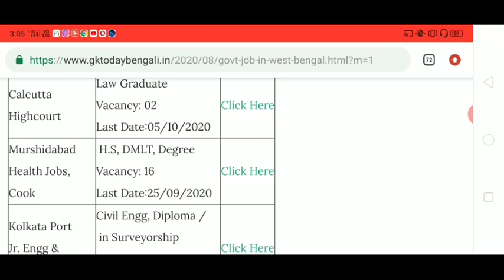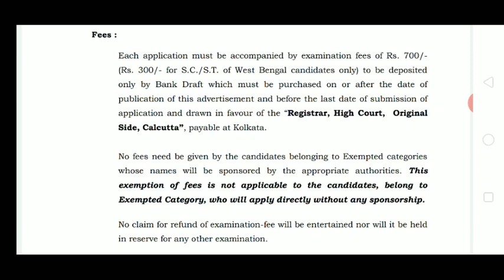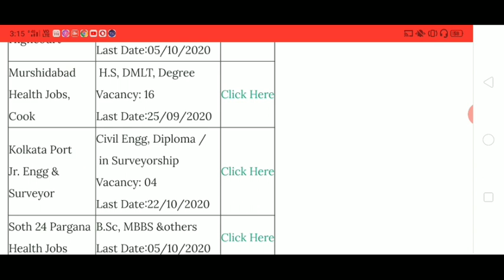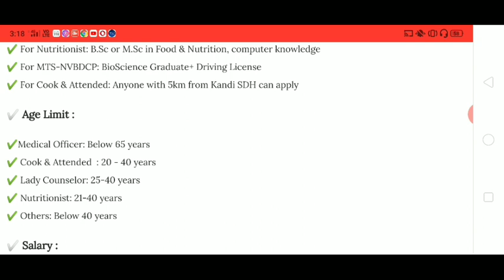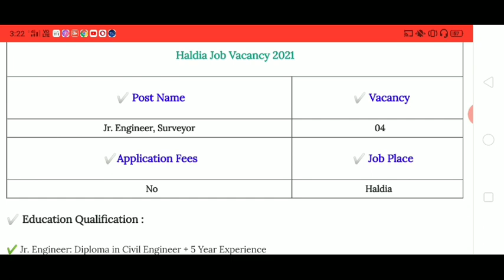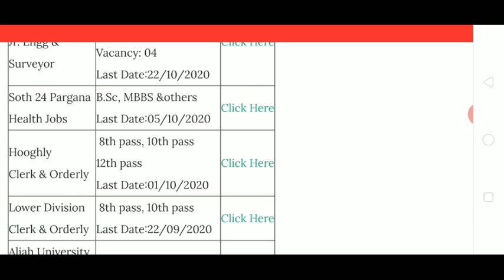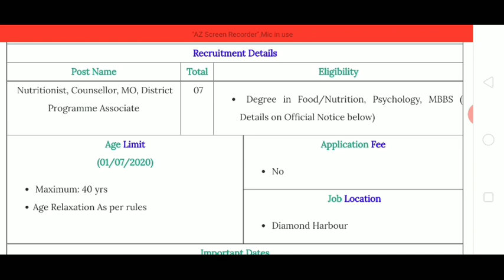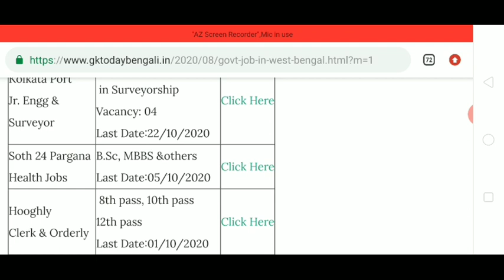এই সপ্তাহের পশ্চিমবঙ্গ রাজ্য সরকারের চাকরীর লেটেস্ট বিজ্ঞপ্তি | Apply Latest WB Govt Jobs 2020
job kolkata
south 24 pargana jobs
mushirdabad gram panchayat jobs
west bengal health recruitment 2020